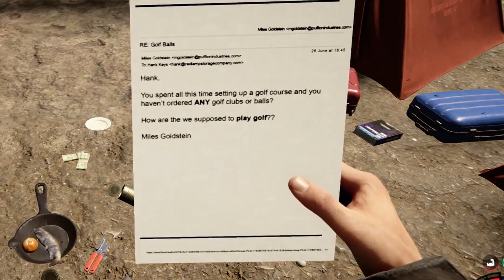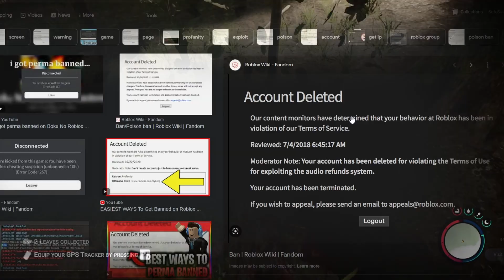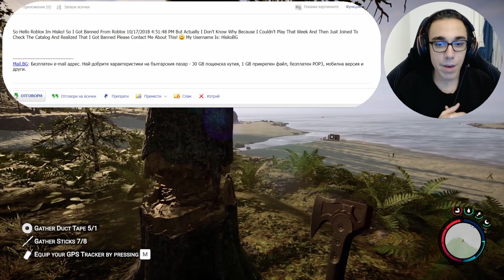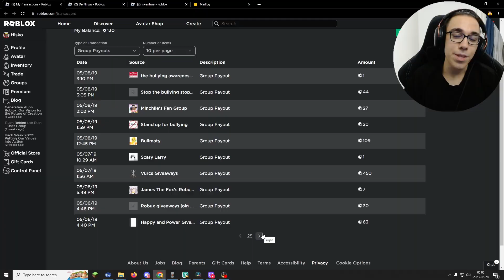Permanently Banned On Roblox! (SOTF Day 1-3)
A story of how I got perma banned on ROBLOX and how I got it removed. I am also playing Sons Of The Forest . Which will be a new series where I play and tell stories from my life!

Chapters:
0:00 Intro
0:10 Getting Started
4:33 Story Of Me Getting Banned